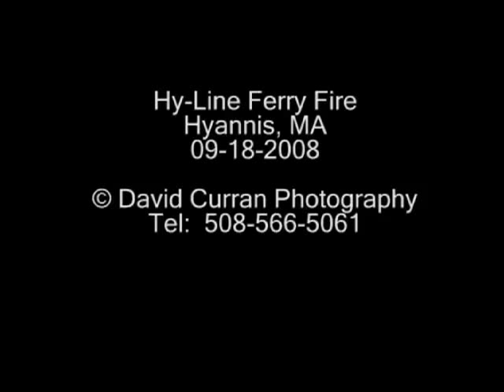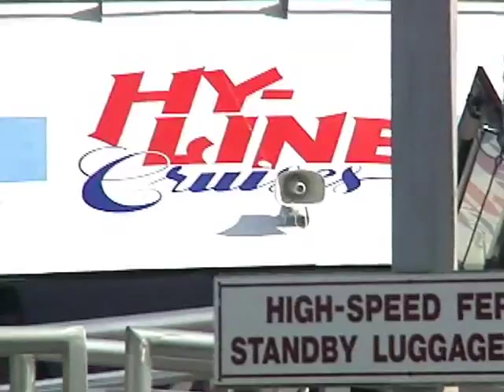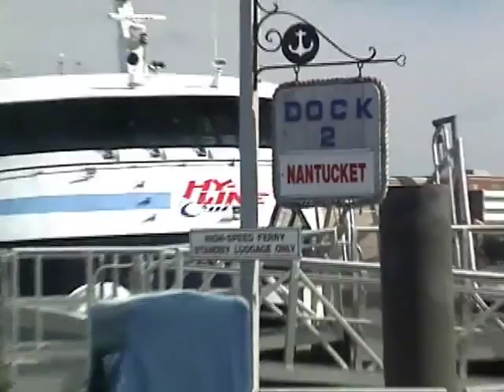HYANNIS, MA- Hyline Ferry Fire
HYANNIS — The 8:20 a.m. Hy-Line high-speed ferry from Oak Bluffs had just rounded Dunbar Point by Kalmus Beach Park yesterday when the vessel's captain noticed smoke at the stern.

At that time "there were no flames," Philip Scudder, one of the ferry line owners and its marketing director, said yesterday. "There was no excessive heat. There was a definite smoke smell and visible smoke."

 Related Photo Galleries
HyLine Ferry Fire At first, the smoke seemed to dissipate, Scudder said. But then, as the Lady Martha cleared Baxter's Boathouse on Hyannis Harbor, the crew spotted flames coming out of the exhaust ports.

The fire, in the starboard engine room, sent smoke pouring through the vessel as it pulled into the Ocean Street docks shortly after 9 a.m. .

The six passengers onboard made it off safely, but the four crew members, including Capt. Kerry Doon, were taken to Cape Cod Hospital for treatment of smoke inhalation, said Hyannis Fire Chief Harold Brunelle.

One firefighter was treated for a shoulder injury, Brunelle said. All five patients were treated and released, according to a spokesman for Cape Cod Hospital.
Cape Cod Times